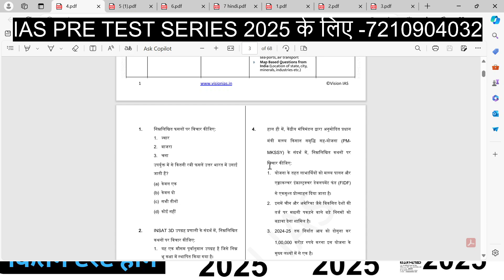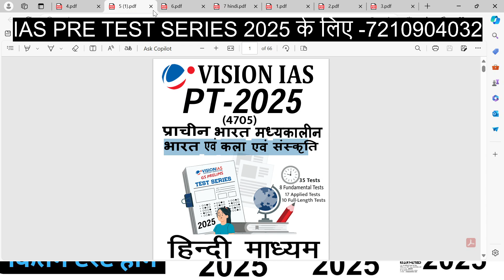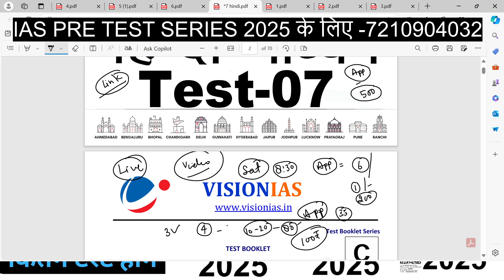How to buy vision ias test series 2025 english medium || विज़न आईएएस की टेस्ट सीरीज कैसे मंगवाए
यदि आपका भी सपना है कि आप UPSC (IAS  /PCS) आसानी से पास कर ले तो

आपको भी यह मालूम होगा की टेस्ट सीरीज कितनी अहम भूमिका निभाता है

VISION IAS PRE  TEST SERIES 2025 भविष्य में होने वाले सभी एग्जाम को ध्यान में रखकर बनाई जाएगी

इस वीडियो के 2 पार्ट होंगे, जिनमें से 1 पार्ट आपको YOUTUBE में FREE उपलब्ध होगा और 2ND PART  पेड़ होगा |

 हमने अपने यूट्यूब चैनल में इतिहास, भूगोल, पर्यावरण पारिस्थितिकी, राज्य व्यवस्था, करंट अफेयर के भी वीडियो अपलोड किए हुए हैं जिनकी प्लेलिस्ट नीचे दी गई है

polity test paper upsc in hindi,
vision ias 2025 in hindi,
vision ias tese series 2025 in hindi,
vision ias monthly magazine,
vision ias current affairs pt 365,
vision 365 current affairs 2025 in hindi,
vision ias test series 2025 in hindi polity,
environment pt 365 vision ias 2025 in hindi,
vision ias test series review,
economy vision ias pre test series 2025,
upsc test series 2025 drishti ias,
upsc test series 2025 forum ias
ias exams,
ias admit card,
pt 365 downlord in hindi,
Vision ias pt 365 for ias,
365 pt 2025 pdf,
vision ias test series2025,
vision test series 2025,
vision test series 2025 prelims,
vision test in hindi,
how to download vision ias test in hindi 2025,
vision test download in hindi,
vision ke test kaise download kre,
pt test 2024 in hindi,
vision in hindi,